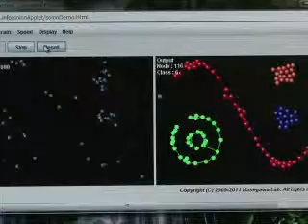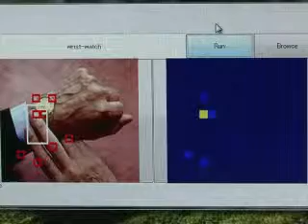Robots peligrosamente inteligentes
Se nos acercan... Científicos japoneses lograron tal desarrollo que sus nuevos robots están cada vez más cerca de los humanos. Pueden pensar, aprender y decidir qué tareas hacer. (Duración: 00:01:59)